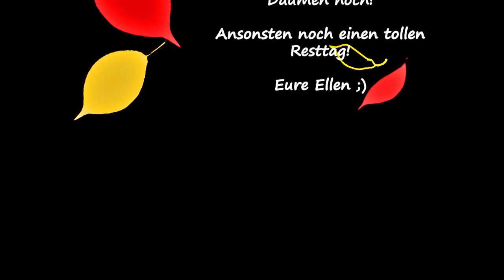Vorwerk Thermomix TM5 Deftige Fischsuppe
Deftige, würzige leckere Fischsuppe! Auch für Partys geeignet!